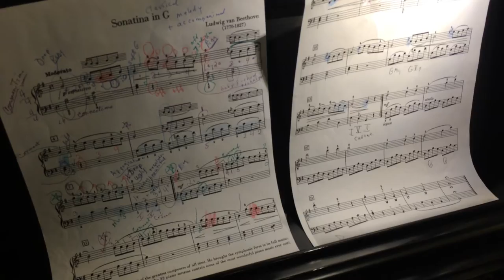Sonatina G by Beethoven